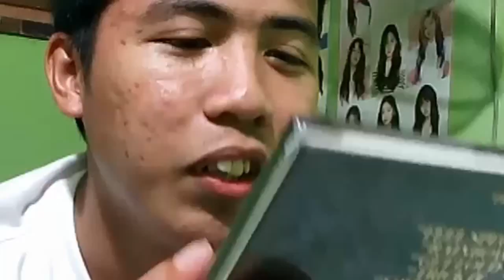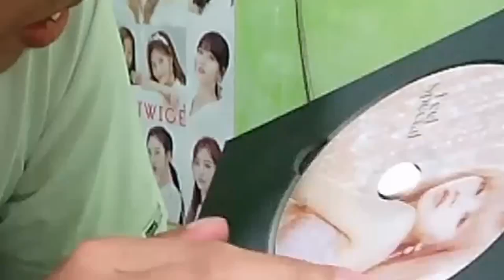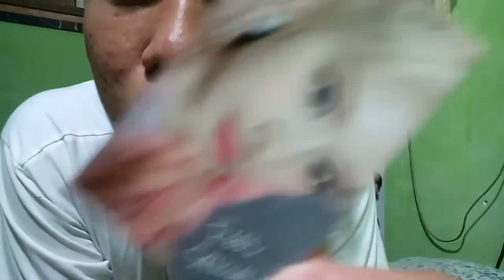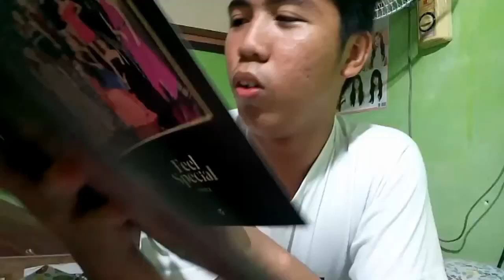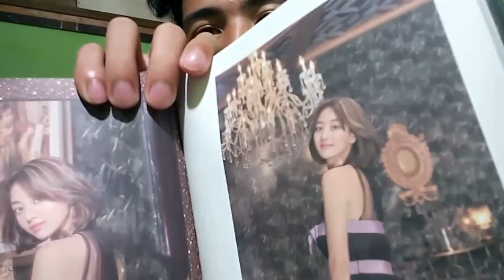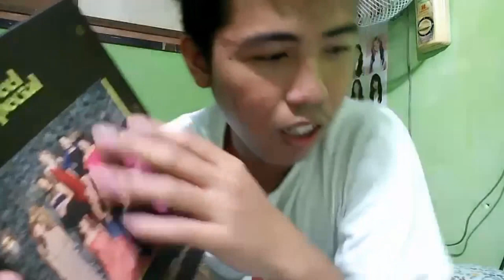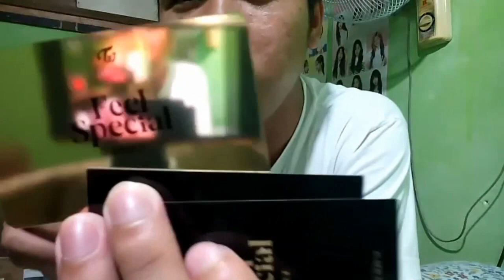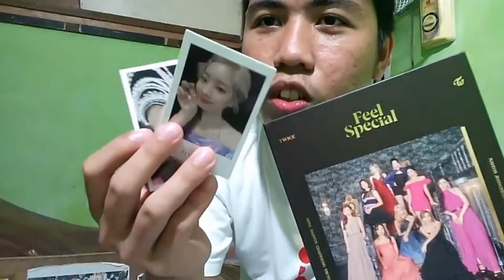Ganito magUNBOX ang isang TUNAY na LALAKI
[TWICE Feel Special Album Version C Unboxing]